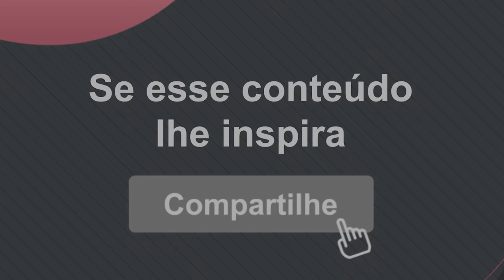NUNCA DIGA ISSO A QUEM VOCÊ AMA! | Marcos Lacerda, psicólogo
Tem coisas que a gente acaba dizendo, e nem faz ideia de que pode chegar pra quem a gente ama como uma ofensa ou mágoa, gerando frustração e colocando o relacionamento amoroso por água abaixo. Se ligue nessas expressões, e o psicólogo Marcos Lacerda traz alternativas para que a comunicação aconteça da forma correta! Assiste agora!

Aproveite pra conhecer o livro "Amar, (des)Amar, Amar (de novo!)"
Nas melhores livrarias do Brasil ou pelos sites Amazon, Shoptime, Americanas, Submarino, entre outros!